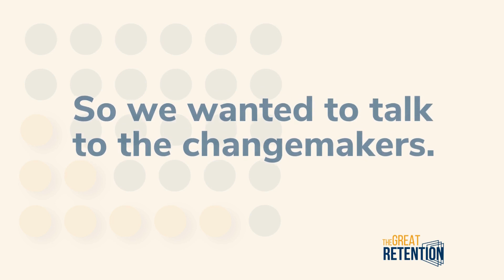The Great Retention Pop-Up Interview with John DeShazer (LogicSpree)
What does culture mean to you? Cooleaf's Co-Founder Prem Bhatia interviews people leaders and business executives in just 5 minutes in this pop-up series. Learn more about The Great Retention podcast and events